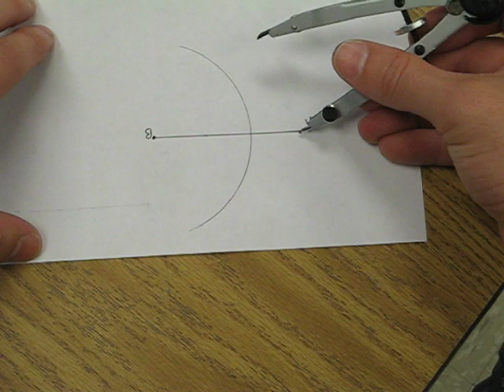Construction 04 - Perpendicular Bisector Construction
How to use a compass and straightedge to construct a perpendicular bisector.